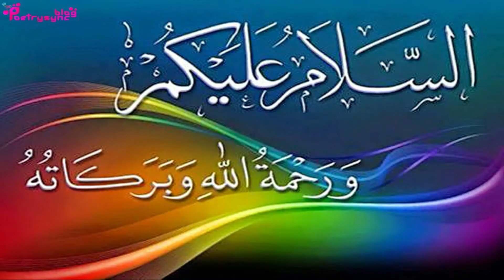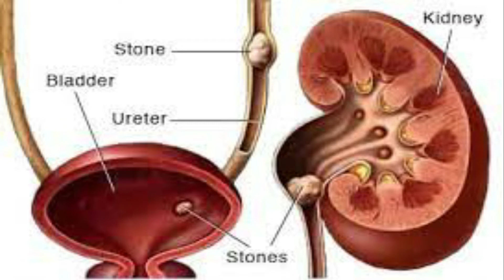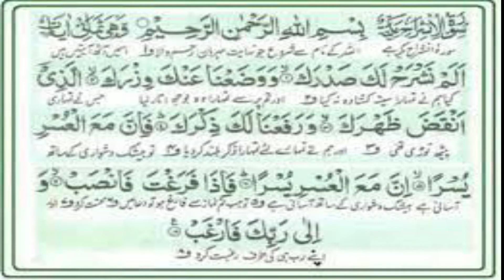Significance And Benfits Of Surah AlamNashra | Wazaif for Stomach,Bladder,Chest etc Ubqari Wazaif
In this video significance and benefits of Surah AlamNashra are told. Different wazaif of surah Alam Nashra are told for depression,anxiety,belly,stomach,chest,bladder,black magic,money etc.